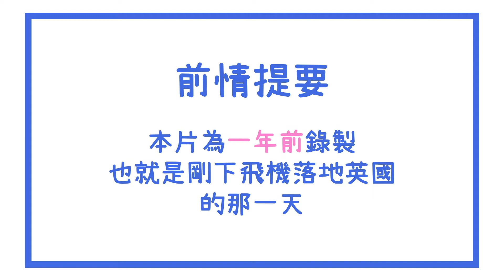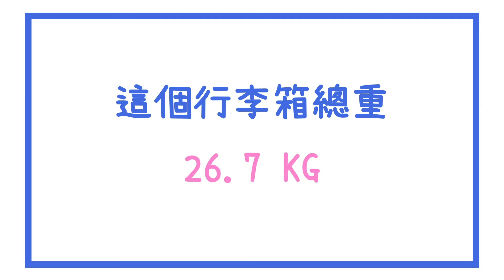英國留學分享 10 // 出國留學行李帶哪些衣物外套呢？/// 留學的婷婷 #27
🏠宿舍開箱看這裡🏠
英國宿舍開箱5-2 // 曼徹斯特古蹟級宿舍房間和衛浴大公開！附上住宿體驗分享⬇️

🏫留學分享看這裡🏫
英國留學分享 1 // 武漢肺炎情況下，英國街上有多少人戴口罩？上街帶你看！⬇️
英國留學分享 3 // 疫情爆發，剩下的課怎麼辦？期末考還有嗎？學校怎麼做？（曼徹斯特大學）⬇️
英國留學VLOG-5 // 逛街時間到！曼徹斯特巨型購物中心！英國無印良品售價多少？⬇️

⭕️每週五更新⭕️
記得分享給正在準備來英國留學的朋友🇬🇧
還要追蹤Instagram 📷tingakaqueena
會定期介紹曼徹斯特/英國/和其他的旅遊經驗唷～～～
有任何問題都可以在影片下方留言或私訊😊